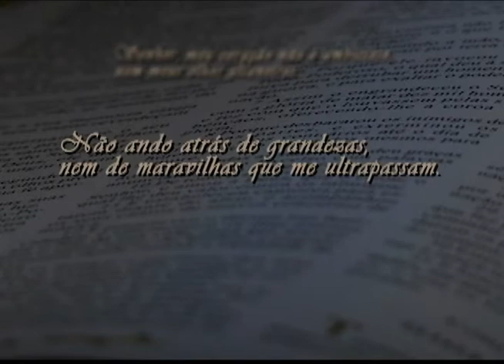Deus com a gente | Falando de Deus para os filhos -- Bloco 01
BLOCO 1

Programa Deus com a Gente
Apresentação: Pe. Agnaldo José
Tema:  Falando de deus para os filhos
Testemunho de vida de Fabíola e Musical com Padre Agnaldo e Dalva Tenório Música Famílias do Brasil (padre Zezinho) e CD Canções que a fé escreveu -- Paulinas - Comep

Deus com a gente: quinta-feira, às 22:30h, na Rede Aparecida